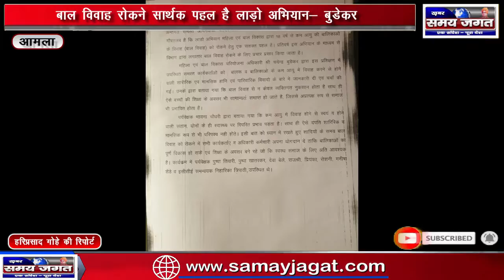आमला- बाल विवाह रोकने सार्थक पहल है लाड़ो अभियान- बुडेकर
हरिप्रसाद गोहे की रिपोर्ट